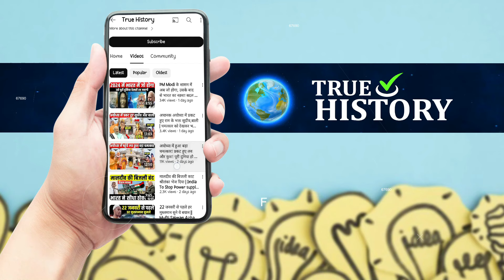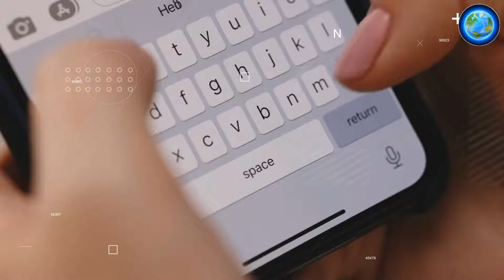चीन ने 12 लाख खरगोश क्यों रेगिस्तान में छोड़ दिए? | China is Breeding 1,200,000 Rabbits in The Desert